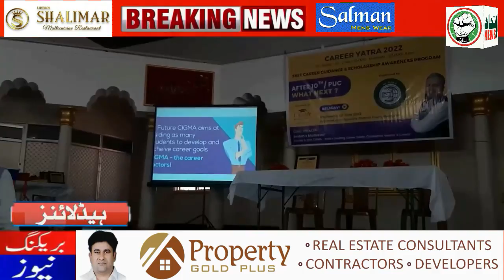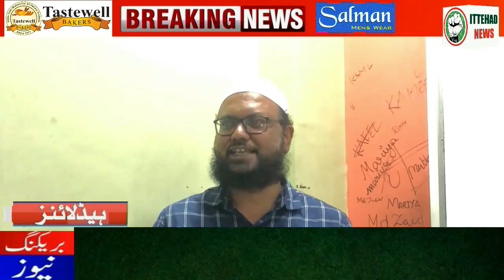ITTEHAD NEWS | BELGAUM |-ALLAH SE KARE DUR TO TAALIM BHI FITNA (DATE-08-06-2022)